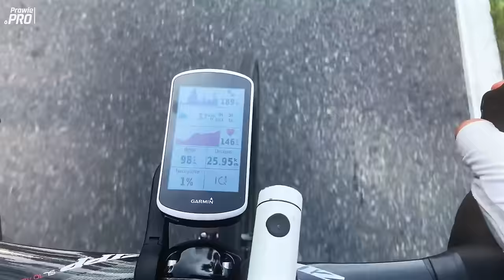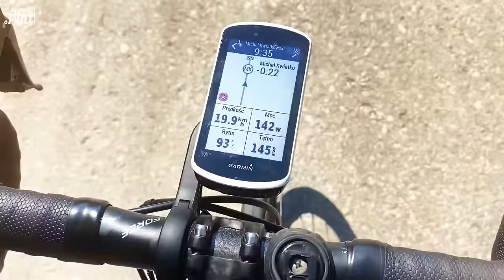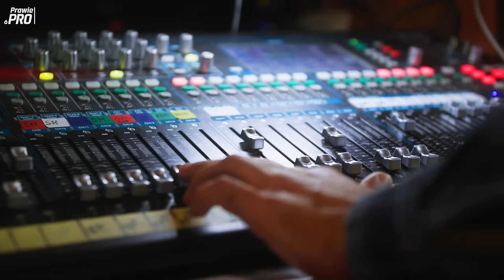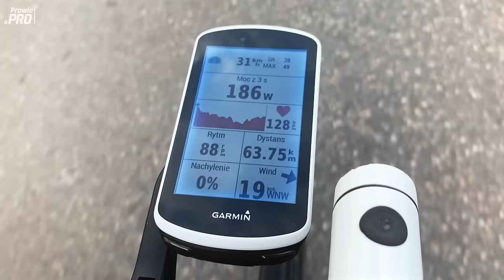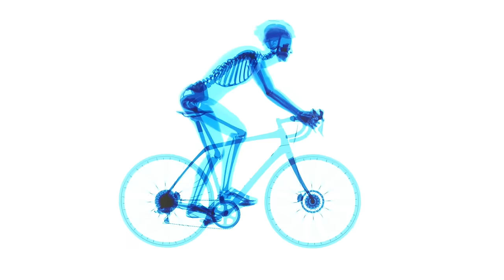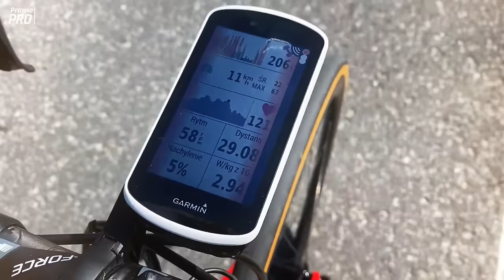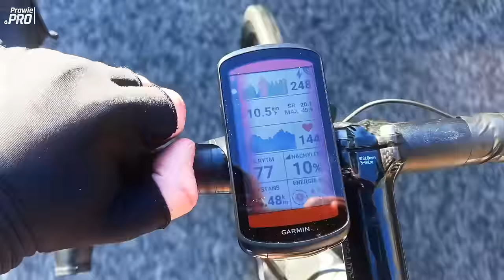Jak zrobić pierwsze 100 lub 300 km na rowerze? | Prawie.PRO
Chcesz mnie wesprzeć? 🛍 Kup sobie coś na Prawie.PRO